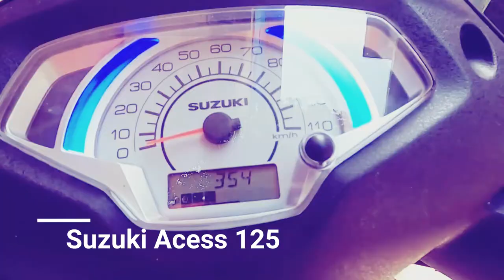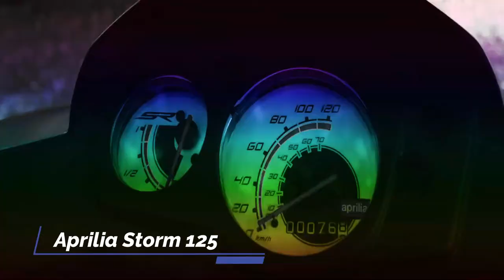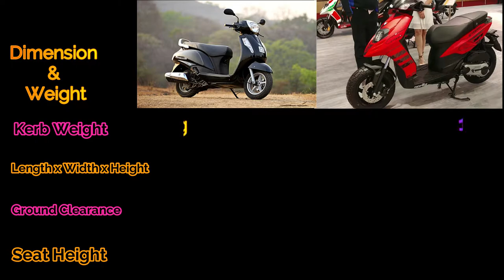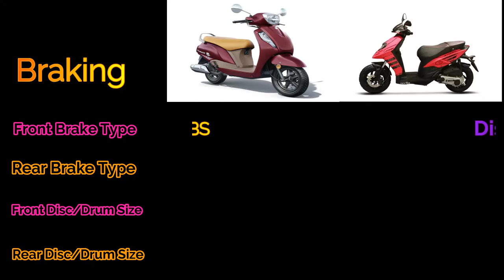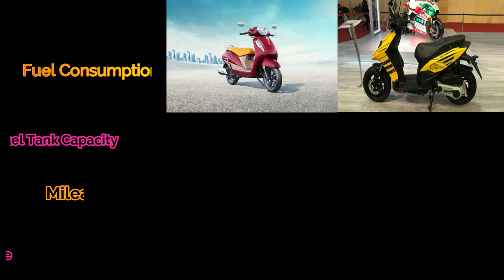Suzuki Acess 125 vs Aprilia Strom 125 | Detail Comparison | Which bike is best ?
Comparison,
Suzuki Acess 125 2020 vs Aprilia Strom 125 2020,
Suzuki Acess 125 BS VI vs Aprilia Strom 125 BS VI,
Suzuki Acess 125 2020 Top Speed,
Aprilia Strom 125 top speed,
Suzuki Acess 125 specification,
Aprilia Strom 125 specification,
BS VI,

We are back again to demolished all criticism and negative comments which were received from the earliest- videos.